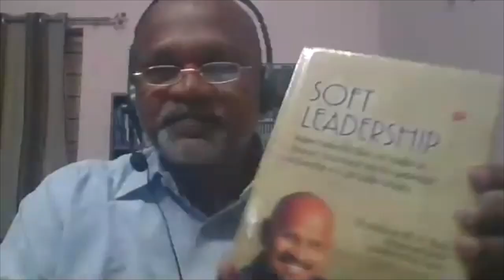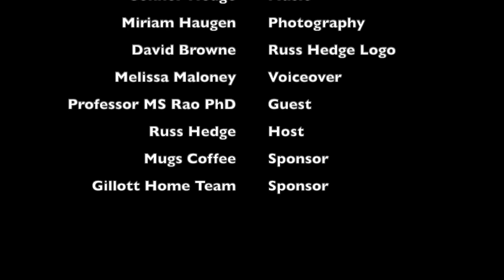What is Soft Leadership?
“Soft leadership can be defined as the process of setting goals; influencing people through persuasion; building strong teams; negotiating them with a win-win attitude; respecting their failures; handholding them; motivating them constantly; aligning their energies and efforts; recognizing and appreciating their contribution in accomplishing organizational goals and objectives with an emphasis on soft skills. It is based on the right mindset, skillset, and toolset.” ―Professor M.S. Rao

Books
Soft Leadership - Make Others Feel More Important (Dave Ulrich wrote the foreword for this book)
Soft Leadership: An Innovative Leadership Style to Resolve Conflicts Amicably through Soft Skills and Negotiation Skills to Achieve Global Stability, Peace and Prosperity URL
Soft Leadership: A New Direction to Leadership: URL Philip Kotler wrote the foreword for this book. Dedicated to Peter Drucker.

Publications:
‘Soft Leadership’ copyrighted with Jossey Bass vide Published in Leader to Leader Journal - USA
Debunking myths about soft leadership and exploring it to achieve organizational excellence and effectiveness, ICT (Emerald Journal, UK)
Hard versus soft leadership ― examples and illustrations, Strategic HR Review (Emerald Journal, UK) URL
Development and Learning in Organizations, Emerald UK. ‘Soft Leadership Interview’ URL

Webinar:
“Soft Leadership: A New Leadership Perspective” organized by the International Leadership Association URL